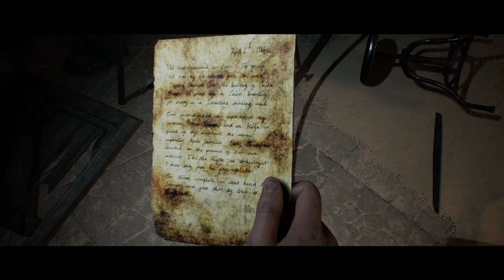Quest Plays The Dark Pictures: House of Ashes (Part 5 - West)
Mailman Two One Actual? Well, Jason does look like he'd fit in just fine at the postal service.